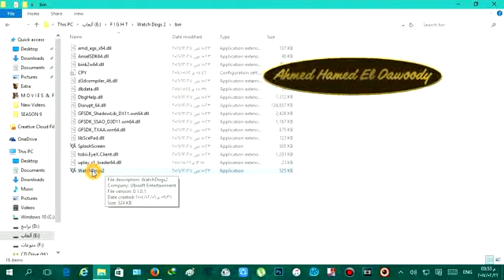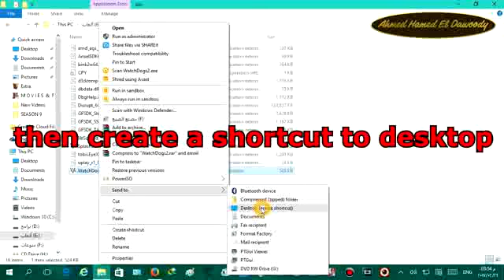How to fix Watch Dogs 2 not launching